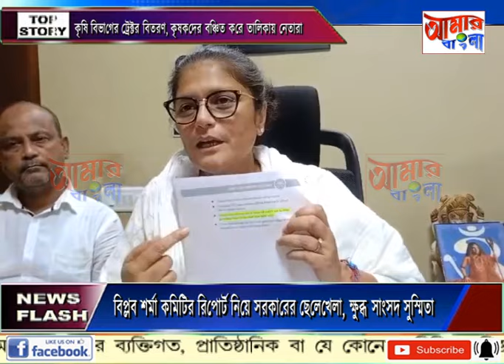AAMAR BANGLA # NEWS # 20-09-2024_